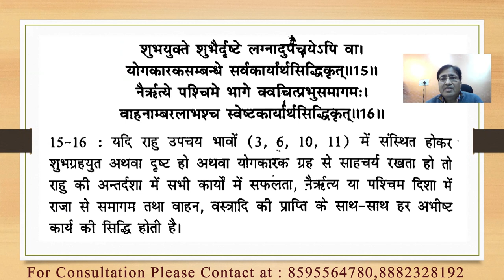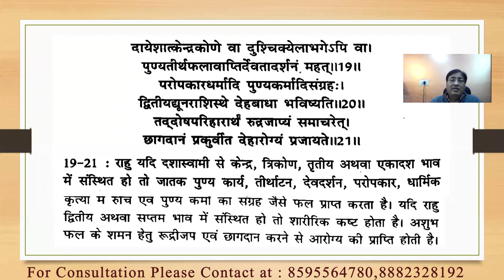दशाफल अध्याय Part :- 13(चंद्र महादशा में राहु की अन्तर्दशा) || 8595564780, 8882328192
चंद्र महादशा में राहु की अन्तर्दशा